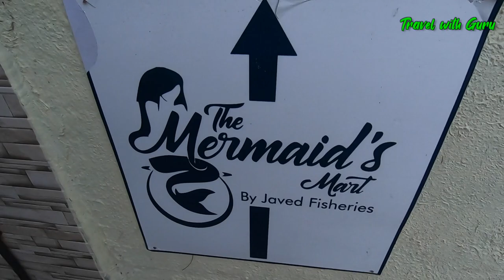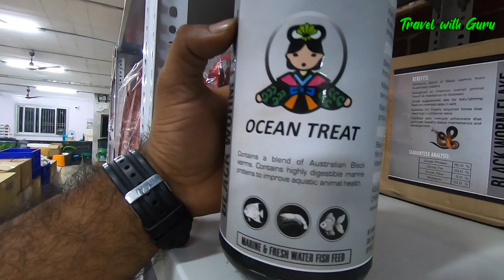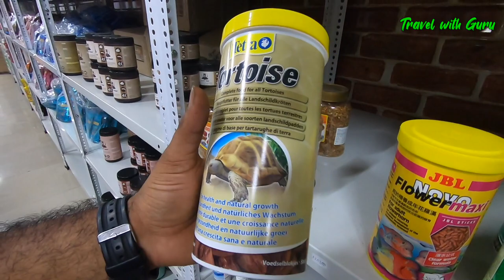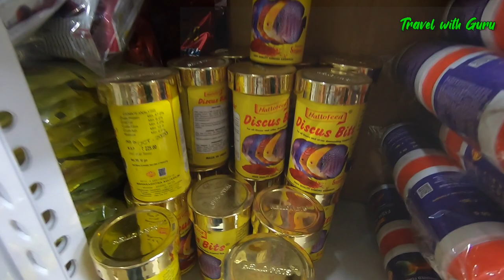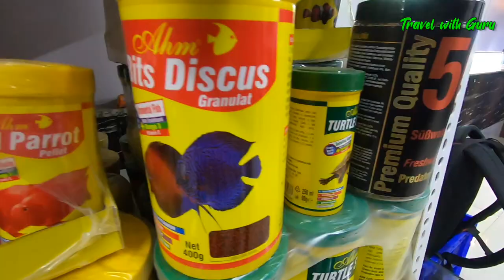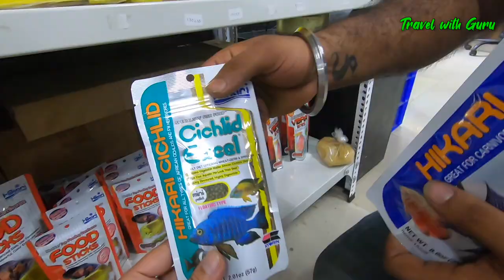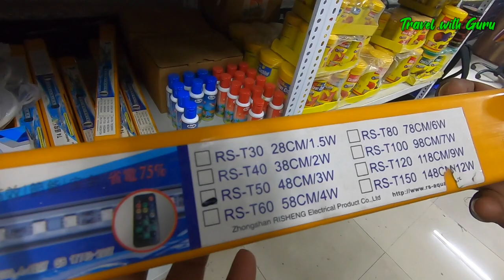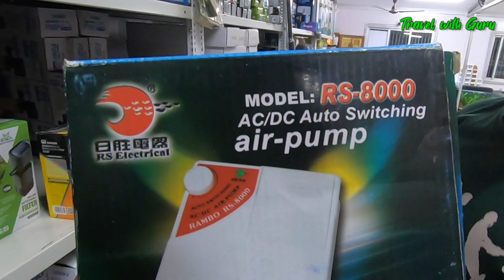The Mermaid's Mart | Biggest Wholesaler in Maharashtra | Wholesale & Retail of Aquarium Pet Products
The Mermaid's Mart is the Wholesale & Retail of Aquarium & Pets Product in Vartak Nagar, Thane, Maharashtra.

Address:- M H Noard, Row House 16-122, Near Vartak Nagar Police Station, Vartak Nagar, Thane:-400606

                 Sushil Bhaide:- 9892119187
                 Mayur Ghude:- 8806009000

Products covered:-

Ocean free fish food
Turtle food
Taiyo fish food
Hikari fish food
Optimum Highly Nutritious Food
Tetrabits fish food
Marine fish food
Dry worms & bloodworms
Arowana fish food
Oscar fish food
Flowerhorn fish food
Cichlids fish food
Dog food
Cat food
hamster food
guinea pig food
grey parrot food
Discuss fish food
Betta fish
Betta fish tank
Turtle tank
Aquarium fish tank
Planted Tank setup
Marine fish tank
Aquarium  filters
Aquarium led lights
Fish bowl